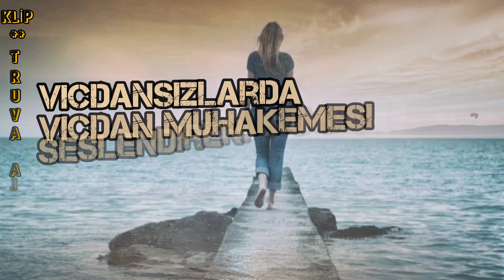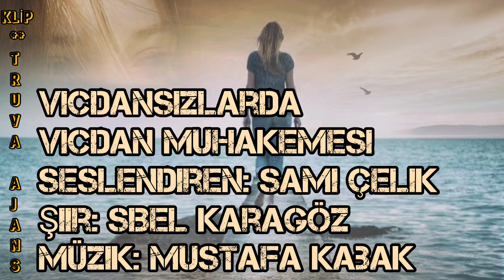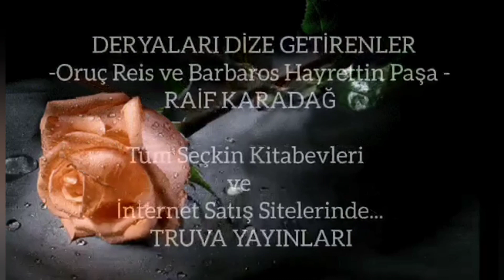VİCDANSIZLARDA VİCDAN MUHAKEMESİ - Seslendiren: - Sami Çelik - Şiir: - Sibel Karagöz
VİCDANSIZLARDA VİCDAN MUHAKEMESİ  Seslendiren: - Sami Çelik
Şiir: - Sibel Karagöz